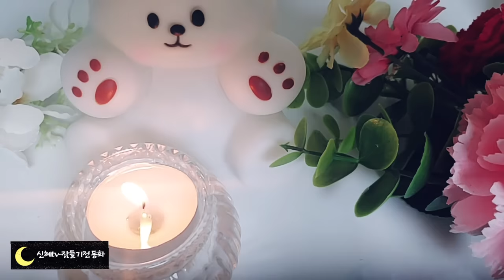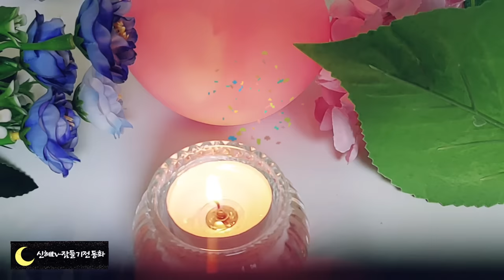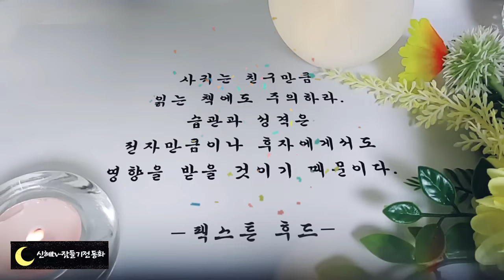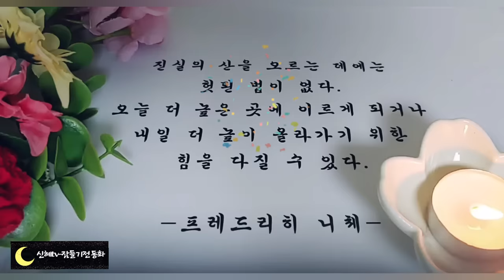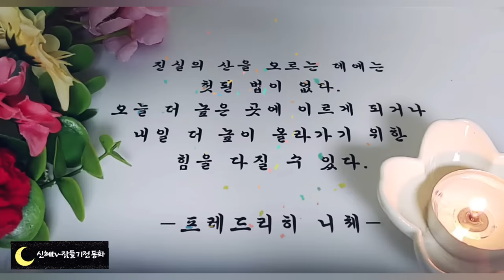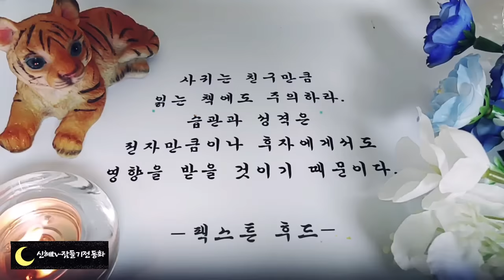🌜어른들을 위한 옛날이야기🌛/배비장전/중간광고없음/전래동화/옛날이야기/동화/동화모음/오디오북/잠들기전동화/신혜tv/잠자리동화/신혜/야담/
배비장전(0:00)
박제상 이야기(26:30)
어린사또(40:50)
개똥보리밥(50:16)
세딸의 불효(58:35)
착한 외쪽이(1:13:56)
배나무골 도령(1:28:06)
복숭아를 얻은 소년(1:55:11)
세가지의 유산(2:02:38)
금덩이 때문에 병이 나은 친구(2:16:03)
조선의 인재(2:21:50)
잉어를 울어온 개(2:26:37)
구두쇠 방학중이야기(2:34:50)
나이자랑(2:44:20)
이야기정리, 의견(3:02:34)

방학중 이야기에는 방학중에 관한 재미있는 일화가 몇 가지 나 옵니다.
이 밖에도 많은 이야기가 있습니다.
하지만 방학 중 이야기가 처음 쓰인 책은 발견되지 않았답니다.
모두 입에서 입으로 전해져 내려왔다고 하는데요. 그런데도 어찌나 재미있는지 웃음이 절로 나옵니다.
더군다나 방학 중 이야기는 사회에 대한 날카로운 비판이 숨어 있습니다.
대체로 약삭빠른 사람을 골려주고 점잖은 체 하는 사람의 속마음을 드러내게 한답니다.
오늘도 유익하고 재미있는 이야기와 함께 편안한 잠자리 되시길 바랍니다.